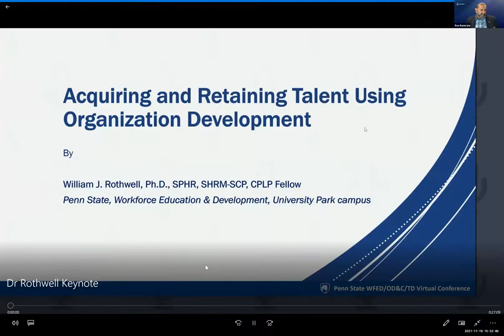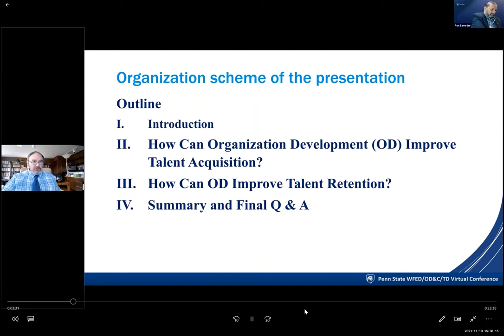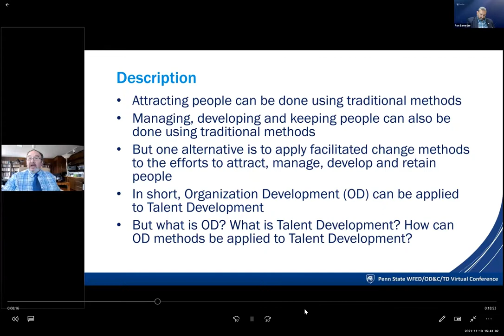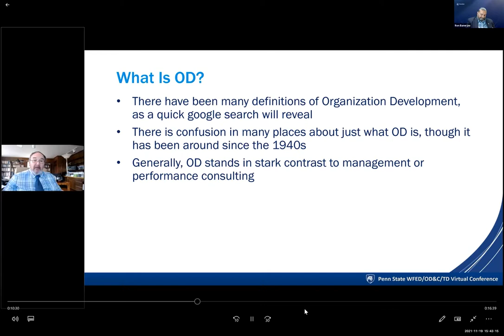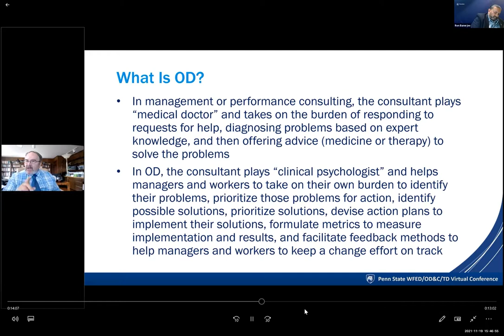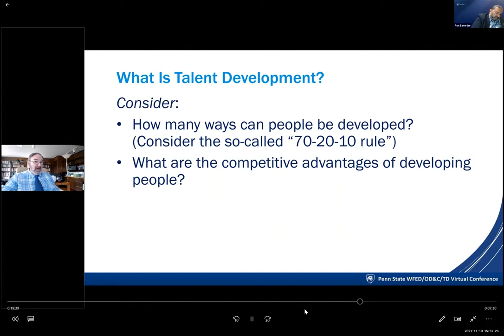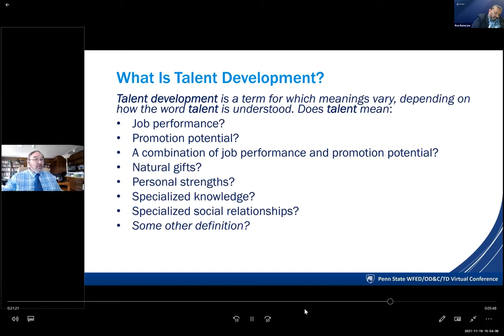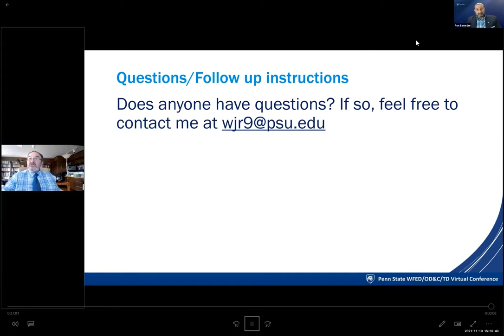[Keynote session] Talent Development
- Name: Dr. William J. Rothwell, Professor of Education (WFED)
- Title: Talent Development